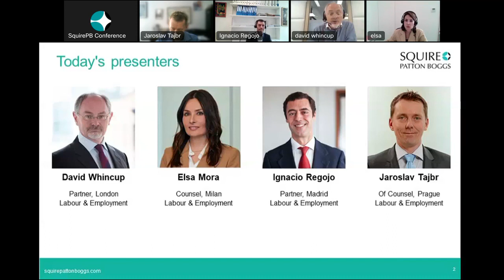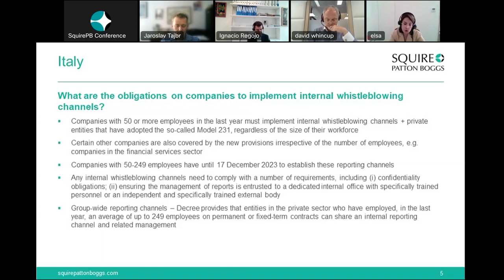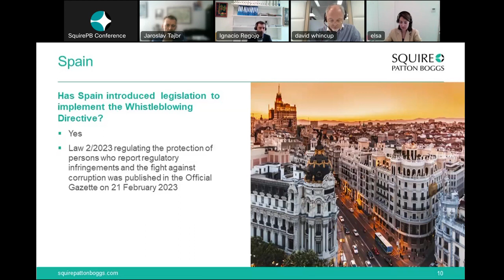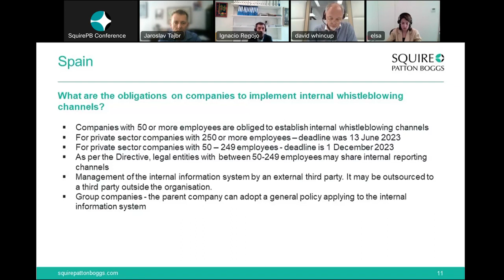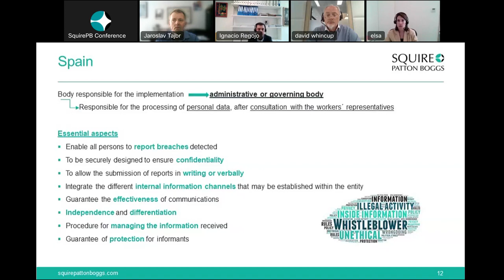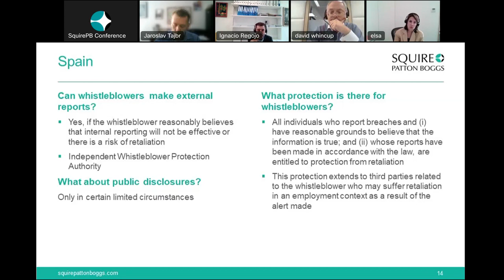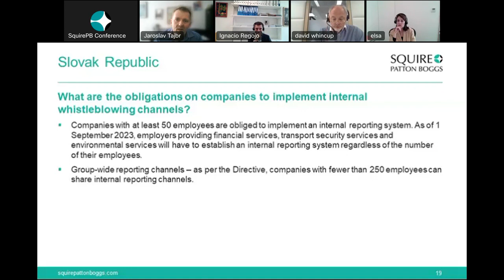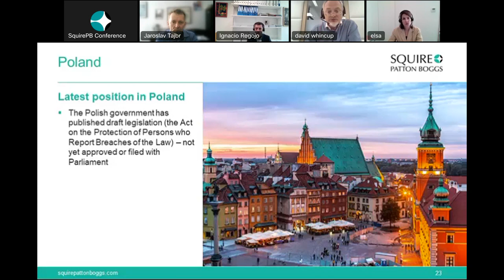Webinar Recording: The European Whistleblowing Landscape - Italy, Spain, Central Europe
TeamSPB takes a closer look at how the EU Whistleblowing Directive is being implemented in Italy, Spain and key jurisdictions in Central Europe.